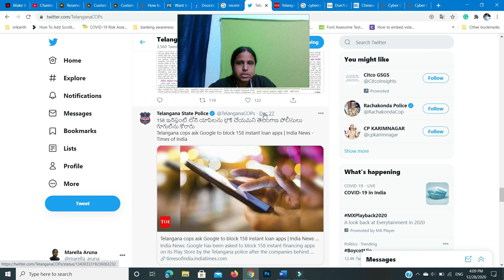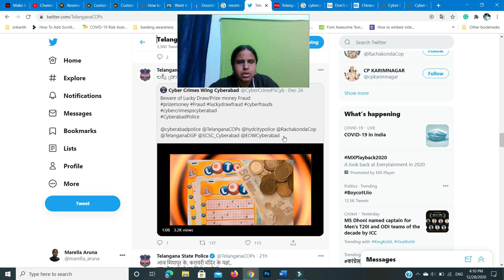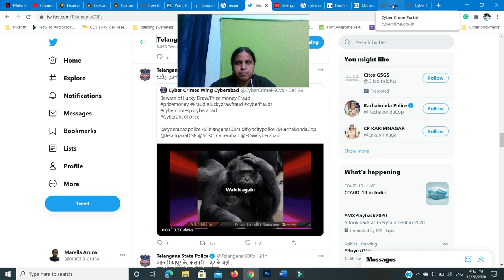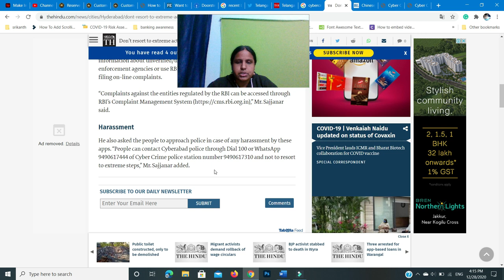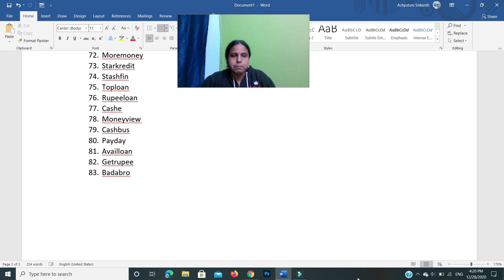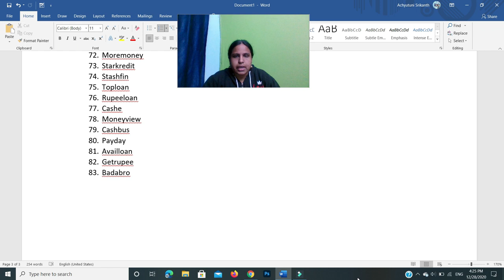instant loan apps how to complain on whatsapp|which apps are banned|how to file complaint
instant loan apps how to complain about whatsapp|which apps are banned|how to file complaint|

hi friends please download this pdf and share to WhatsApp number cyberabad cybercrime police with your call recordings screenshots and messages

plz watch this video on how to complain about instant loan apps to google, rbi full process explained:

loan apps for students,
loan apps for students telugu,
loan app video,
loan apps after lockdown,
loan apps banned,
loan apps banned in india,
loan apps band,
loan app complaint,
loan app cashbean,
loan app closed,
loan app details,
loan app defaulters,
loan apps during lockdown,
best loan apps during lockdown,
loan apps easy approval,
loan apps for unemployed,
loan giving apps in telugu,
loan app harassment telugu,
loan apps in telugu,
loan apps in lockdown in telugu,
loan app legal notice